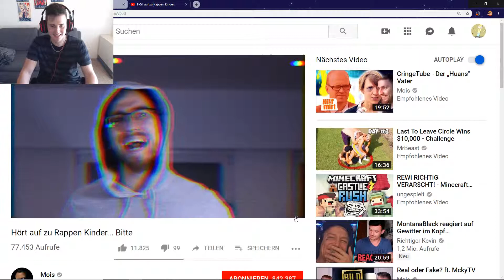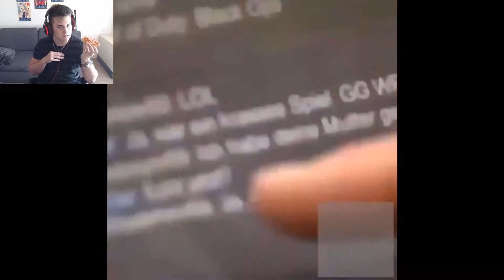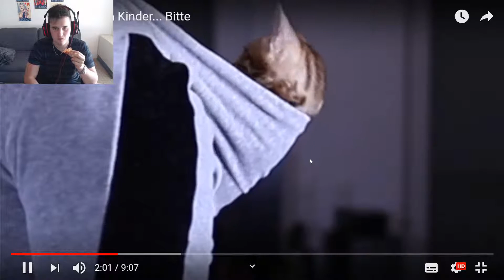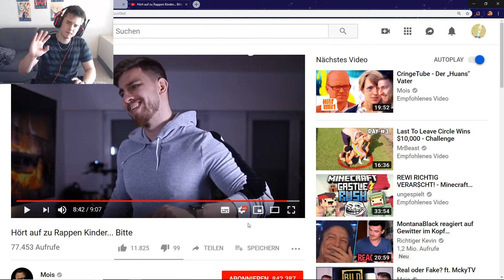MOIS übertreibt einfach... | CRINGE reagiert